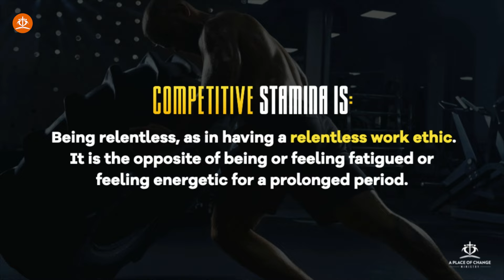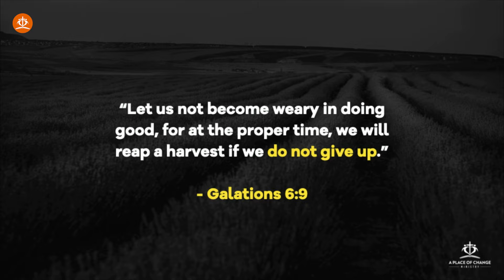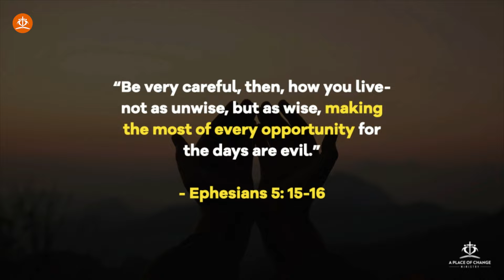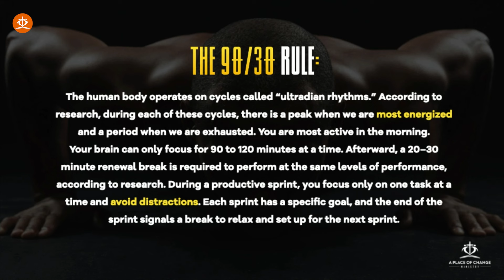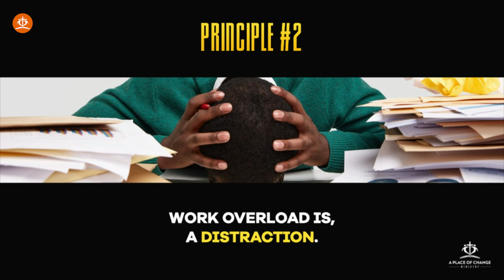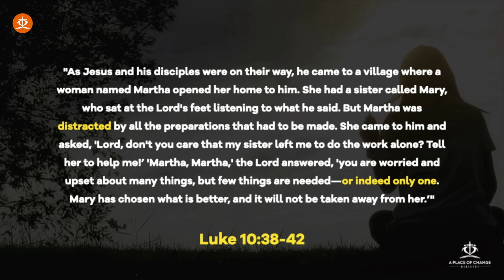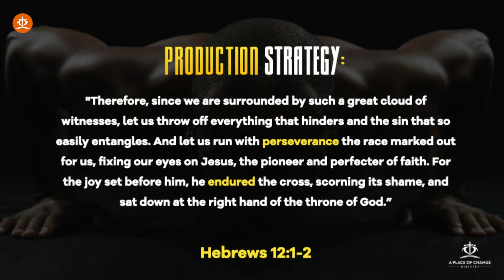Outlast Life's Trials: Unlock God's Stamina Within You | T.J. Tyus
Unlock the divine stamina within you to outlast life's trials! In this powerful sermon, Pastor T.J. Tyus shares the remarkable strategies of the African wild dog to illustrate how we, too, can embody God's stamina to overcome any challenge. Just as these relentless hunters ensure their survival through competitive stamina, Pastor Tyus reveals how life is not a marathon but a series of sprints, urging us to maintain our spiritual standards despite the hurdles. Are you ready to adopt God's standards and thrive against all odds? Dive into this transformative message and discover the key to enduring life's toughest moments with grace and strength.

Don't let life's trials break your spirit! Watch now to learn how to harness God's unbeatable stamina for a victorious journey through every challenge. Together, let's rise above adversity with faith and persistence.

CHAPTERS:
5:03 - Praise and Worship
33:12 - Competitive Stamina in Life
34:40 - African Wild Dog: Nature's Efficient Hunter
45:40 - Spiritual Production Strategy
49:20 - Life as a Series of Sprints
1:00:24 - The 90/30 Rule for Spiritual Growth
1:06:00 - The Power of Saying No
1:15:45 - Upholding God's Standards
1:21:51 - Be The Standard
1:25:06 - Closing Prayer